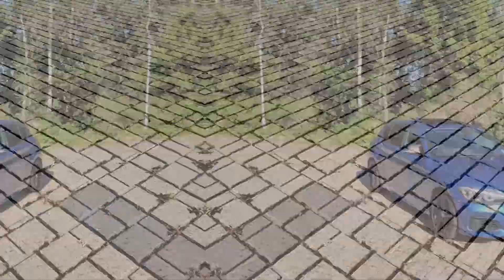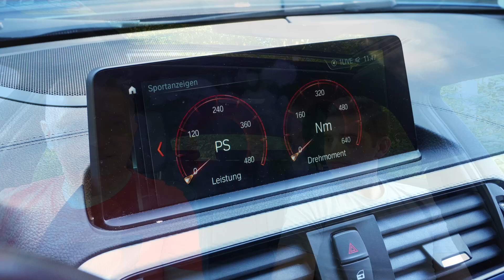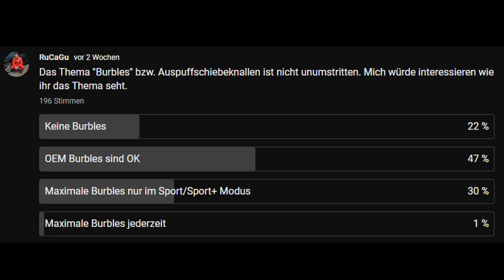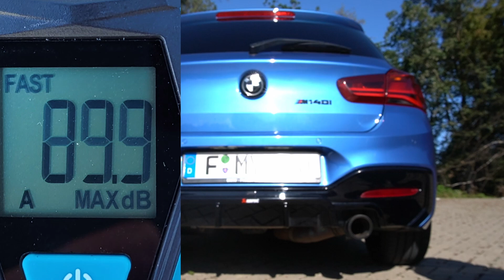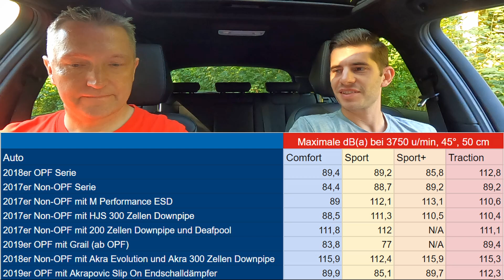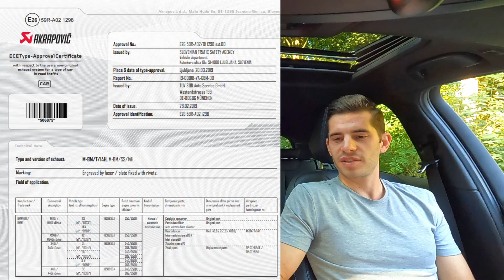BMW M140i OPF Akrapovic Slipon - Soundcheck und db Messung am B58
***Auto Allgemein***
Ausbauwerkzeuge für Innenraumteile
OBD2 Adapter für Android und iOS
Hazet Reifenfüller
LED Arbeitsleuchte
CTEK Ladegerät
Rahmenlose Kennzeichenhalter
Teleskop Radmutternschlüssel

***Autopflege***
Bürstenüberzug für SB Waschanlagen
Meguiar's Reifenpflege
Dr. Wack Speed Detailer
Foam Master
Nigrin Autoshampoo
Eimer Handwäsche

***BMW***
BMW Adapter Wagenheber
Schwarze Spiegelkappen in M2 Optik
M Performance Tankkappe in Carbonoptik
Schwarze Spiegelblinker
Schwarze Spiegelblinker Osram
LED Projektoren BMW
Schwarze M Logos für Kotflügel

GoPro 9 Black
GoPro Media Mod
DJI Mini 2
Rode Mikro
SYNCO Lavalier Funkmikrofon
LED Kamera Video Licht

*Ich bin Teilnehmer des Amazon-Partnerprogramm, mittels dessen durch die Platzierung von Partner-Links zu Amazon.de Entgelte verdient werden können. Für euch ändert sich der Preis nicht.

0:00 Intro
0:44 Einleitung
1:32 Infos zum Auto / Umbauten
4:45 Soundcheck
6:36 Umbauten Teil 2
9:11 Mitfahrt
13:11 Geräuschmessungen
14:31 Auswertung
17:26 Fazit